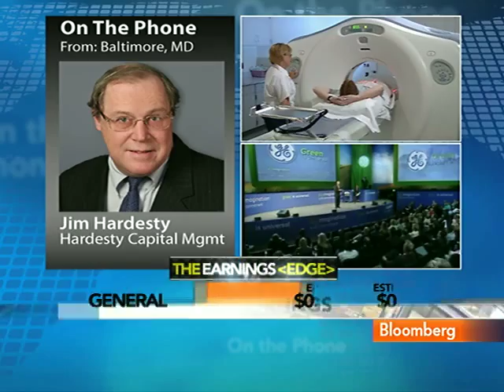James Hardesty Discusses GE's Second-Quarter Profit: Video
July 16 (Bloomberg) -- James Hardesty, president of Hardesty Capital Management, discusses General Electric Co.'s second-quarter profit reported today.
     GE said profit from continuing operations increased 14 percent to $3.3 billion, or 30 cents a share, snapping seven quarters of declines and beating analysts' estimates.  Hardesty talks with Deirdre Bolton on Bloomberg Television's "InsideTrack." (Source: Bloomberg)